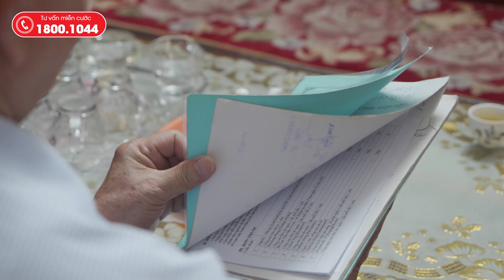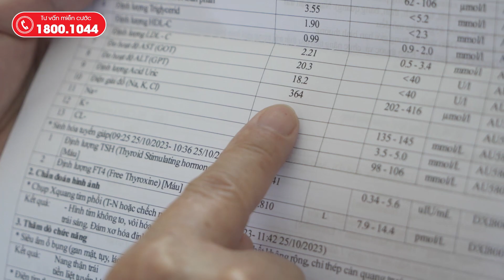Nhờ BoniGut, tôi không còn bị bệnh gút hành hạ ! | Sức khỏe là vàng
BoniGut - Không còn nỗi lo bệnh gút
Tư vấn miễn cước: 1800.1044 (giờ hành chính)
Thông tin về sản phẩm BoniGut+

Thành phần BoniGut:  100% thảo dược gồm: quả anh đào đen, Lá húng tây, Hạt cần tây, Lá bạc hà, Chiết xuất hạt nhãn, Chiết xuất cây bách xù (Juniper berry), Chiết xuất ngưu bàng tử (Artium lappa, Chiết xuất trạch tả (Alisma plantago-aquatica),  Hạt mã đề (Semen plantaginis), Chiết xuất gừng (Ginger), Chiết xuất rễ cây tầm ma (Sting nettle Root), Chiết xuất Kim sa

Công dụng BoniGut:
- Ức chế sự hình thành và tăng đào thải acid uric
- Giảm nồng độ acid uric máu
- Chống oxy hóa mạnh, bảo vệ các khớp
- Chống viêm, giảm đau nhức các khớp xương
- Tăng cường chức năng thận, bàng quang, sức khỏe đường tiết niệu

Hướng dẫn sử dụng BoniGut:
Để sản phẩm BoniGut phát huy được hiệu quả nhất, người bệnh nên tuân thủ đúng liều lượng, liệu trình cụ thể như sau:
- Ngày uống từ 4-6 viên, chia 2 lần
- Liệu trình ít nhất 3 tháng để thấy rõ hiệu quả

Nhà sản xuất: BoniGut được  sản xuất tại nhà máy  J&E International - Mỹ thuộc tập đoàn đa quốc gia Viva Nutraceuticals – tập đoàn sản xuất Dược phẩm, thực phẩm chức năng uy tín hàng đầu thế giới.
Xem thêm video chia sẻ của bệnh nhân về BoniGut